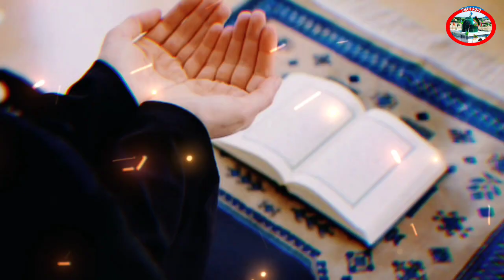Jannat Ki Hoor Ka Ilm | Jannat Ki Hoor Biwi Ko Kiyun Lanat Deyi Hain | جنت کی حور کا علم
جنت کی حور دنیا میں بیوی کو کیوں لعنت دیتی ہے

جنتی حور

جنت کی حور کا علم
جنتی حور ہر زبان سمجھ لیتی ہے

جنت کی حور اور بیوی
جنت کی حور اپنے شوہر کو پہچان لیتی ہے
بک فیضان مولا علی شیر خدا
دعوت اسلامی بک
حضرت علی
Jannat Ki Hoor Ka Ilm
Jannati Hoor Bivi ko Kiyun Lanat Deti Hai

Jannat

Jannati Hoor Aur Biwi

Hoor Kis Ko Mile gi

حور کس کو ملے گی

दरगाह
एक चमत्कार
भारत दरगाह
मुंबई दरगाह
दरगाह हैदराबाद
दिल्ली दरगाह
हाजी अली
कृपाण क्लेरी
साबिर पाक दरगाह
बख्तियार काकिक
कलंदरी तीर्थ
दाता गंज बख्श अली हजवेरिक
कव्वाली
मनकबत
दरगाह
सिंध दरगाह
दरगाह हैदराबाद
संन्यासी कराची
दरगाह मुंबई
दरगाह दिल्ली
शाह आलम
कुतुब आलम
अमीर खुसरो
बाबा फ़्रेडिक
कृपाण पाक
हज़रत जुनैद बगदादी
चिश्तिया
काड्रिया
कलंदरिया
शाही उत्तराधिकारी
विरासत
सलीम चिश्ती
समुद्री ऋषि
एक चमत्कार
इस्लामी निमंत्रण
दरगाह
हज

Jalali Baba

shah Yaqeeq
Shah Aqeeq
Shah Aqiq
Mazar
Dargah
Wali Allah
Auliya Allah
India Mazarat
Pakistan Mazarat
Roza Mubarak
Haji Ali
Mehboob Elahi
biography
History
Graveyard
Shirin
Makli
Data Darbar
Data Ganj Bakhsh Ali Hajveri
Baba Fareed
Usman Harooni
Ghous E Pak
Bari Imam
Bukhari Mazar
Pir Bukhari

Khawaja ji
Qawali
Qawwali
Manqabat
جلالی بابا
شاہ یقیق
شاہ عقیق
عبدالله شاہ بخاری
درگاہ
مزار
اولیاء سندھ
اولیاء پاکستان
اولیاء ہند
اولیاء پنجاب
اولیاء مصر
اولیاء کشمیر
اولیاء شام
اولیاء بغداد
درگاہ شریف
مزار
درگاہ
مومبائی مزار
حیدر آباد مزار
کراچی مزار
قلندری دربار
داتا گنج بخش علی ہجویری
داتا دربار
بابا فرید
شاہ عالم
زندہ شاہ مدار
صابر پاک
بری امام
محبوب الہی
چشتیہ
قادریہ
قلندریہ
وارثی
بغداد
غوث پاک
شیخ عبدالقادر جیلانی
غوث اعظم
زندہ شاہ مدار
نورانی بابا
یوسف مزار
قوالی
منقبت
عثمان ہارونی
پاکستان ٹور
غار
چلہ